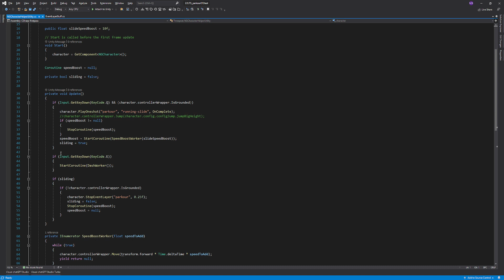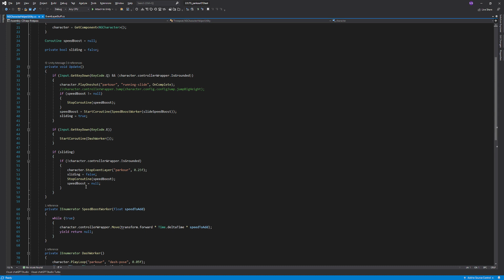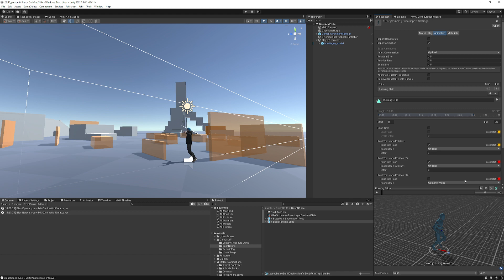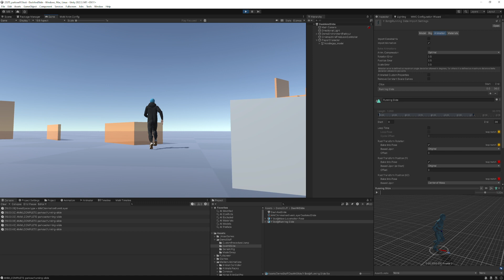Motion-Matching Locomotion Controller (MMLC) Tutorial - Anim Event Layers 4 - dash and slide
This tutorial shows how to use MMC Animation Event Layers, which allow oneshot and looped execution of any animations you wish through temporary override or partial-body using Avatar masks.  MMC Animation Event Layers are a wrapper around MxM BlendSpace Layers that provide increased ease of use and smooth blending options via a simple API.